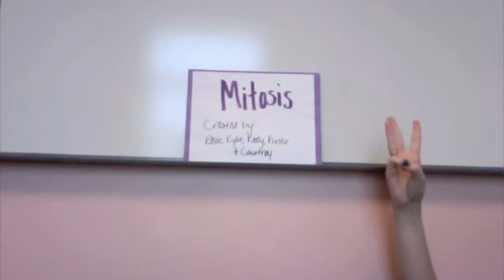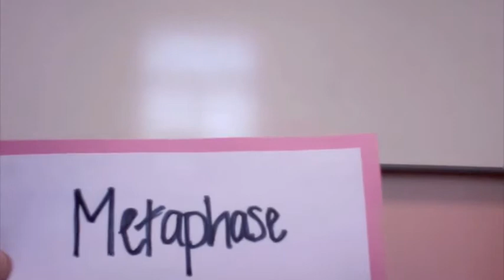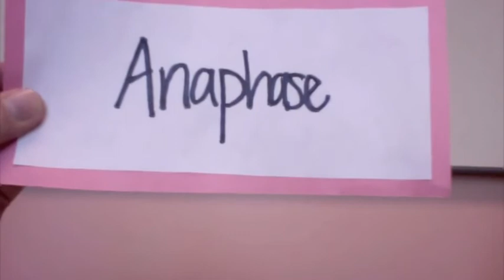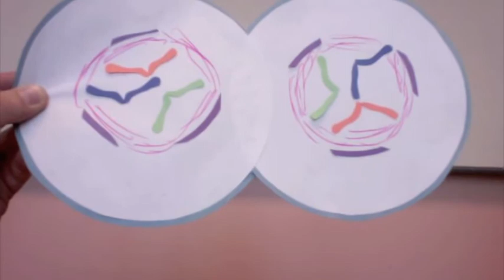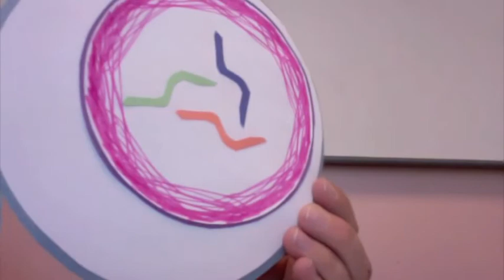Mitosis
A simple explanation of mitosis and its stages in the cell.